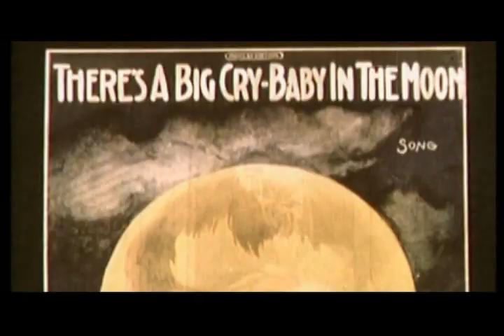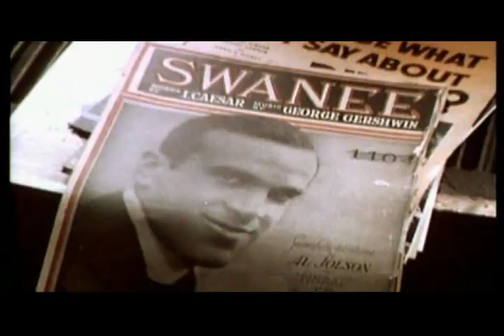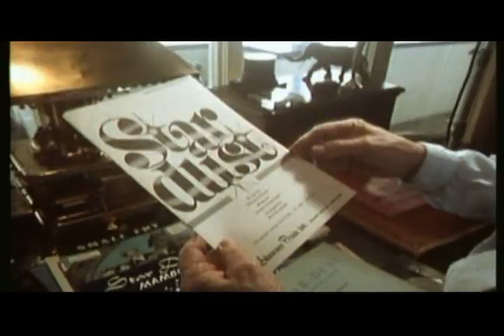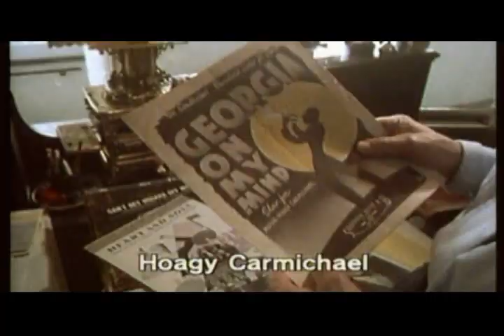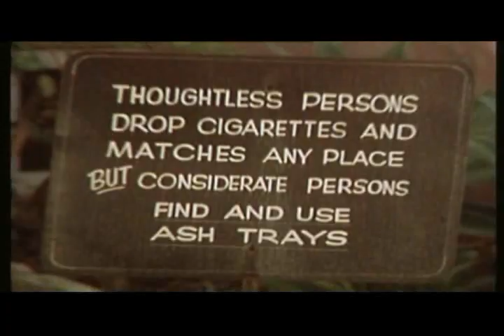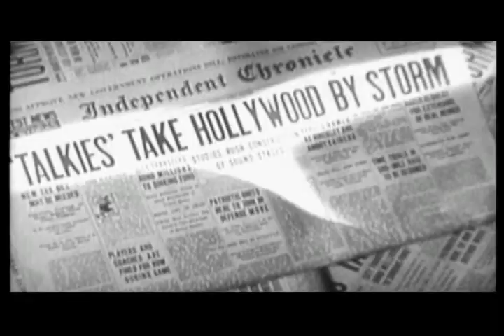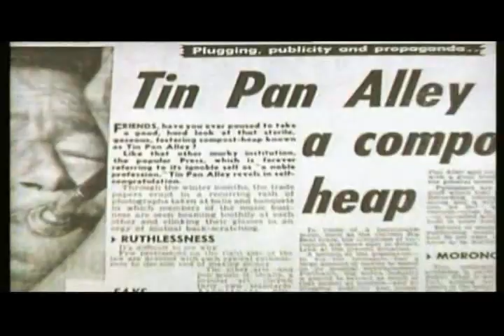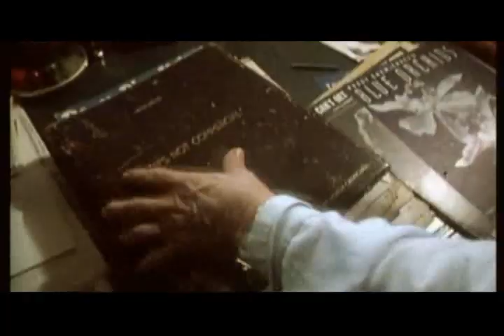Tin Pan Alley